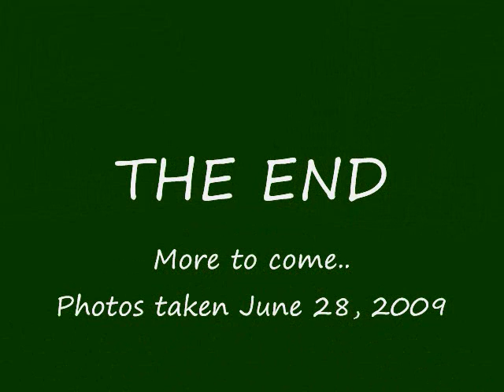Westchester County Airport Aircraft Spotting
Westchester County Airport Aircraft Spotting from 6/28/09